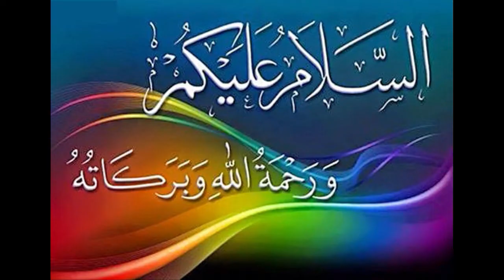Palwama attack | india | indian army arrested kashmiry innocent boys | jammu- kashmir news|urdu news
Palwama attack | india | indean army arrested kashmiry innocent boys | jammu- kashmir news|urdu news

Channel Description ;

 Every thing you want to know about Islam, Science, History, Culture and  whatever else.

gmail profile link;